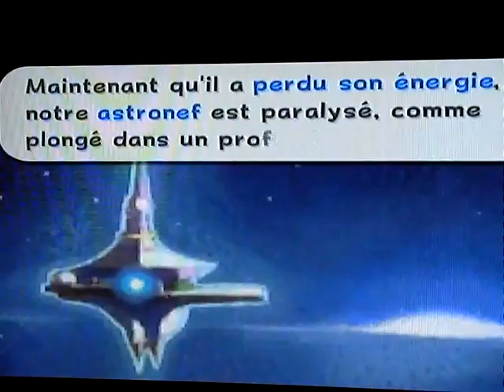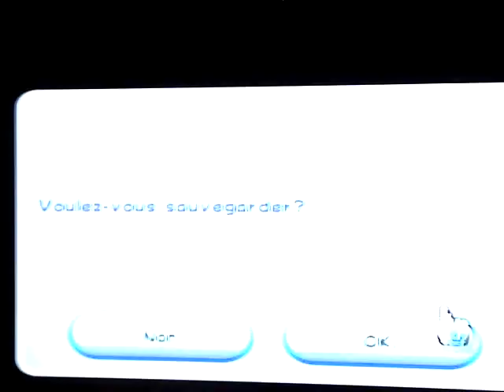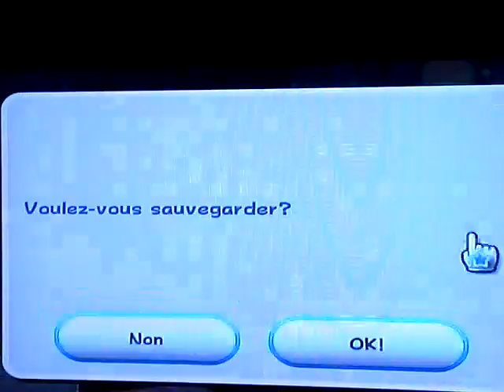Super Mario Galaxy "1ère étoile" et "Planètes œufs"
Les 4 premières étoiles de Super Mario Galaxy par Charly V 8